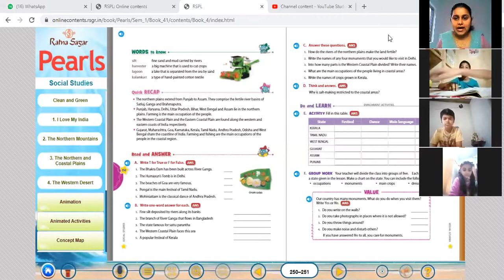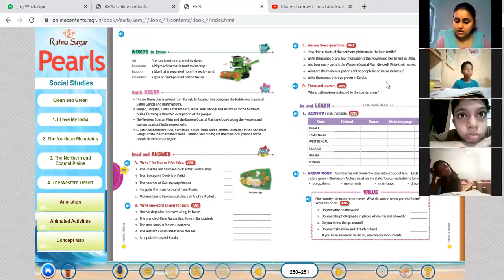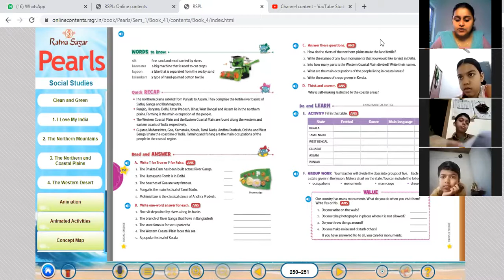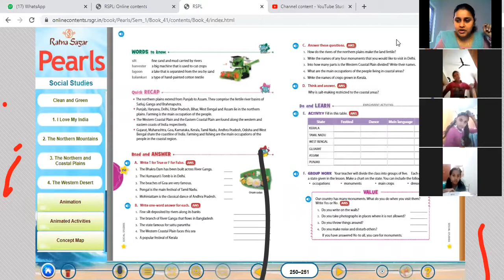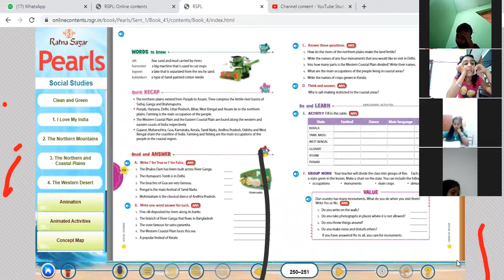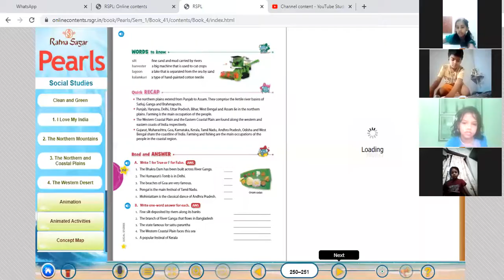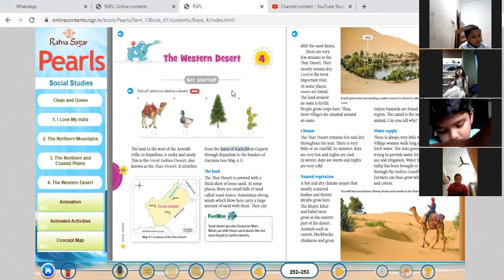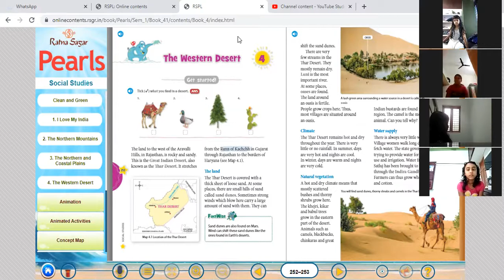CLASS 4 PART 1 SS 10 AUGUST 2021